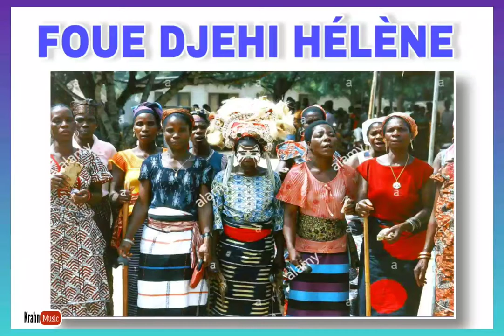FOUE DJEHI HELENE (Zadjigla)